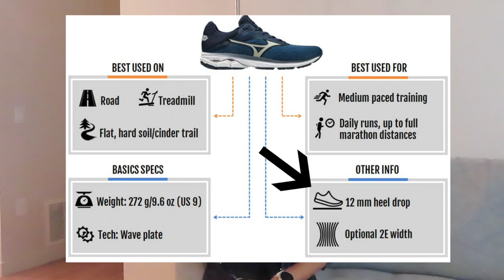THE HOKA KAWANA | RUNNING SHOES REVIEW 2022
Joing me for a Hoka Kawana running shoes review - 2022! As a distance runner, I need the best running shoes for trail running & road running! to run long for half marathon training they must be supportive! The Hoka One One Kawana is great for long distance runners, cross country runners & treadmill runners! Grab yourself some HOKA Kawanas and get that runner's high!

to shop all of HOKA ONE ONE running shoes!

ABOUT ME: I am a FITNESS and RUNNING GURU! I have a Masters in Coaching and Athletic Administration, a Bachelors in Exercise Sport Science and I am a Licensed Physical Therapist Asst. I LOVE everything that has to do with strengthening the body and improving its function! I am a VERY active and HYPER person and will cover a variety of content focusing mainly on HEALTH, FITNESS, RUNNING, NUTRITION. but I will also include other things I am passionate about (eg: cute hairstyles and fashion)!

KEEP COMING BACK FOR MORE "HYPED" CONTENT!